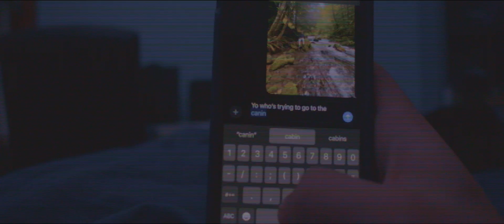SNOW IS BACK